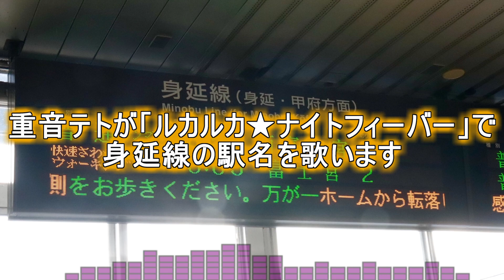【駅名】「ルカルカ★ナイトフィーバー」でJR身延線の駅名を歌います。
◆概要
曲：ルカルカ★ナイトフィーバー

ボーカル：重音テト

◆素材◆
自前・Wikipedia